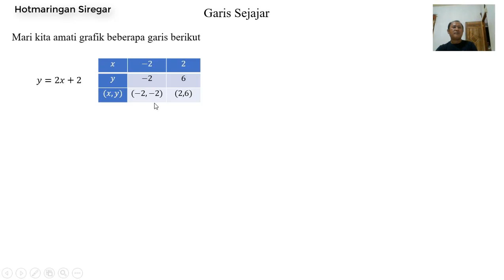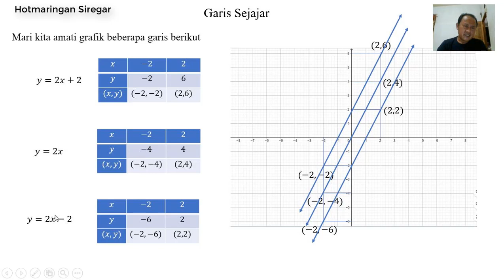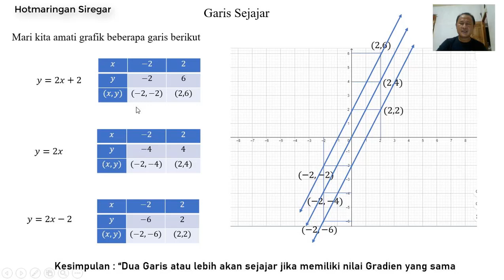Memahami Garis-Garis Sejajar